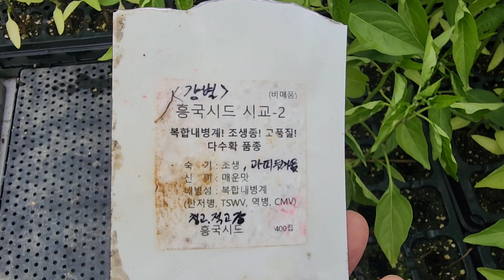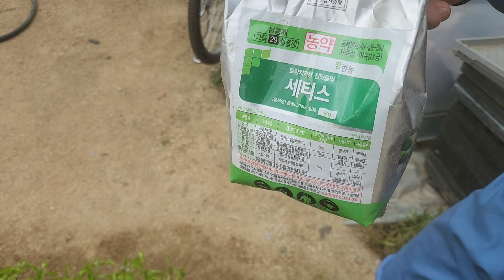홍천에 때이른 노지고추 정식하기 (4월 23일)